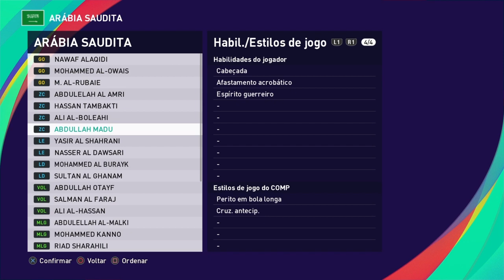ARÁBIA SAUDITA - CONVOCAÇÃO DA SELEÇÃO PARA COPA 2022